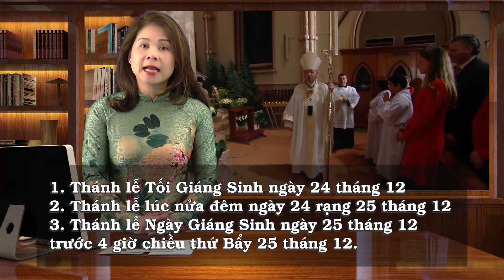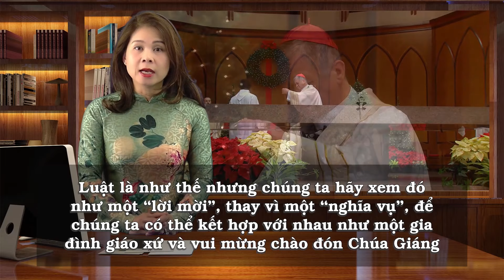ĐTC nhận được một cú điện thoại khẩn cấp khi đang tiếp các Giám Mục, gây nhiều đồn đoán